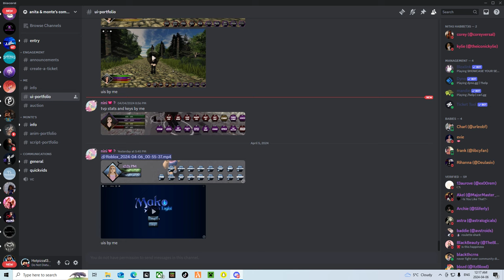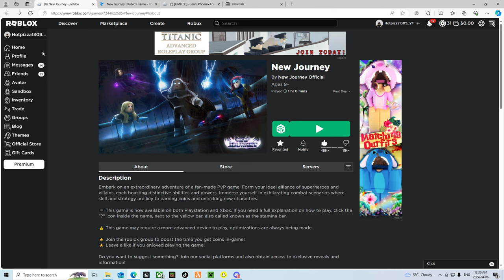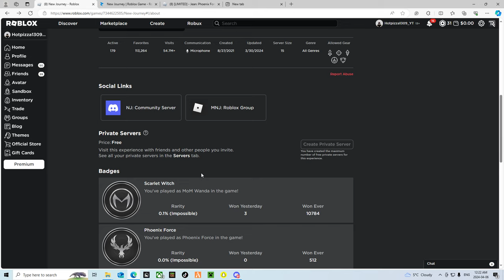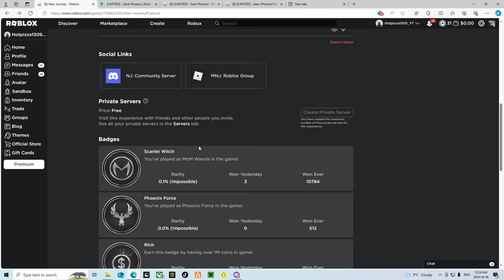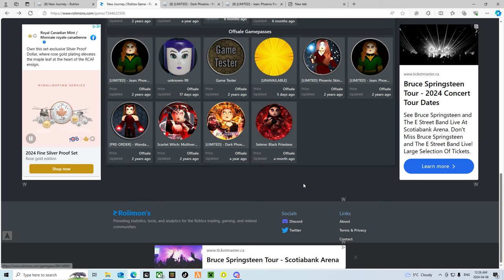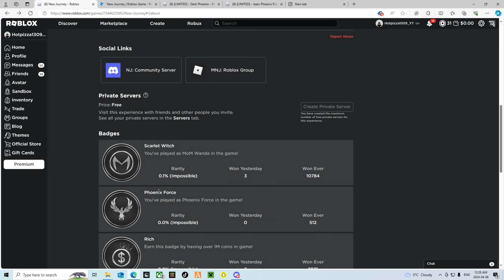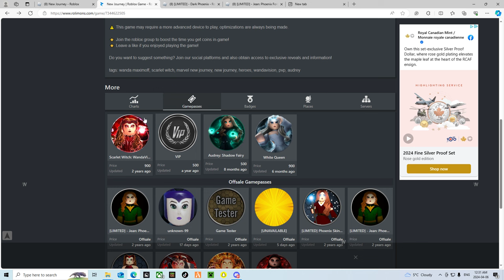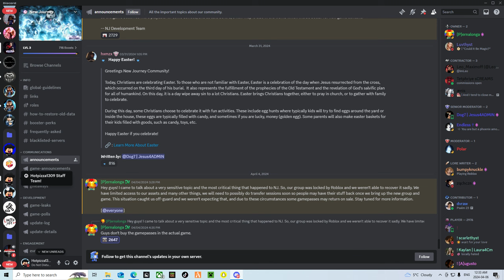My Thoughts On NJ Limiteds Going Local!